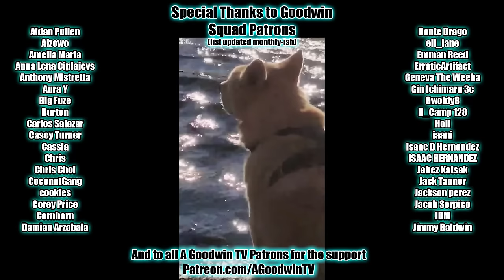INVINCIBLE Season 2 Episode 8 Reaction and Commentary: I Thought You Were Stronger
The Invincible reaction series continues with Invincible season 2 episode 8, I Thought You Were Stronger.

In Invincible season 2 episode 8, I Thought You Were Stronger, Mark gives Braniac the good ol' season finale fatherly treatment.,

Invincible Synopsis: A boy's journey to wanting to be like his terrible father, to wanting to be unlike his reforming father, to wanting to be like his heroic father.